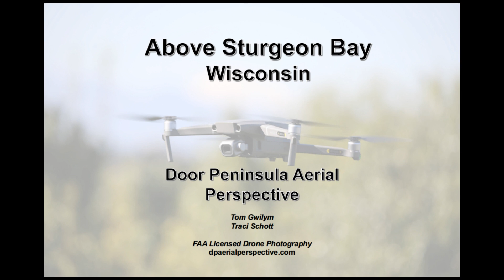Sturgeon Bay by Drone